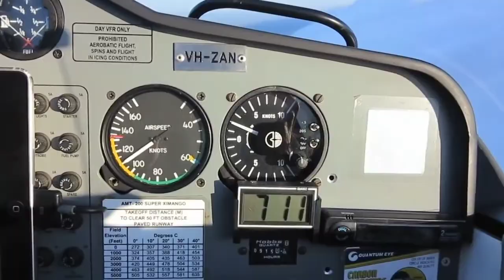Duniya mein allah pak ke 7 ajube karishma |Atta infirmation tv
What Happend There Is No Humen In the World Atta information Tv اگر انسان اس دنیا سے چلی جاے

World Top Dangers Jobs Do you Like Atta information Tv دنیا کی سب سے مہنگا ترین نوکریاں

Mobile Future 5 Secret Best Sittings part 3 Atta information Tv موبائل فون کے 5 پانچ خفیہ سیٹینگز

Hello All Dear Friends Aj ki Es Video main ham apko Dunya ki tama Khtarnak tareen gharo Ke bary main batani jaraha Ho